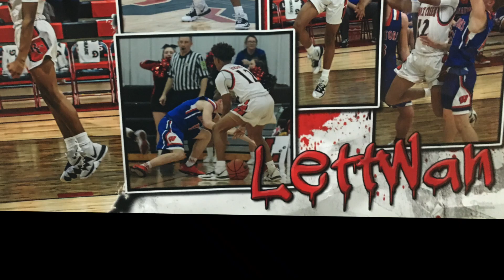Lettwan "juice" Darden + 6'0 PG Rock Creek C.A. HS + Freshman Year Highlights!!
This video is about CLIPS